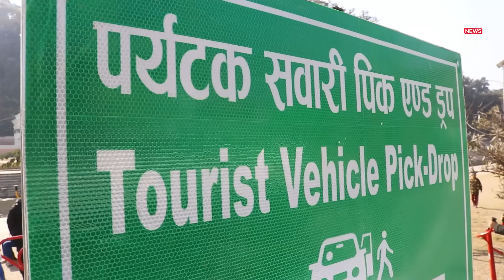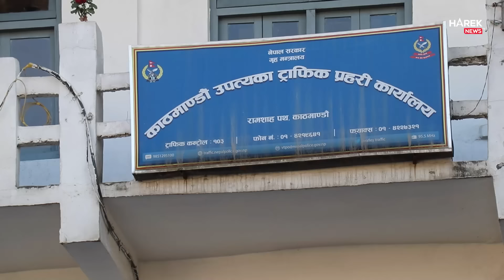बालेनको कामलाई ट्राफिकले रोक्यो,पर्यटकका लागि राखेको ठमेलको बोर्ड उखेलियो, तुरुन्तै पुगे राजु पाण्डे